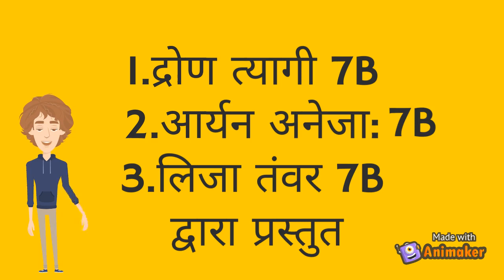Hindi Diwas 2021- Dron, Aryan, Liza